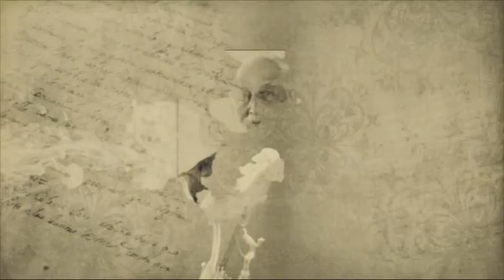ceasarea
cgi animation architcture jerusalem viewpoint movie visualization 3d recital israel film rendering 3dsmaxcgi ASHDOD 3dsmax "תלת מימד" "מצגות הדמיות" "סרטי הדמיה" "הדמיה ממוחשבת" אשדוד מגורים אנימציה "וויופוינט נדלן" "יזמות נדלן" וויופוינט